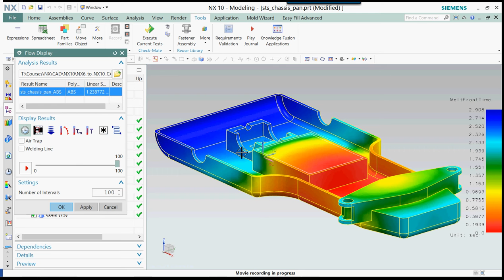Mold Wizard - Analyzing Part Mold Flow (Quick Demo)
This video shows us us the actual flow of the material relative to a time interval we can input. We’ll drag this out so we can watch it more closely so 50 seems like a good number.